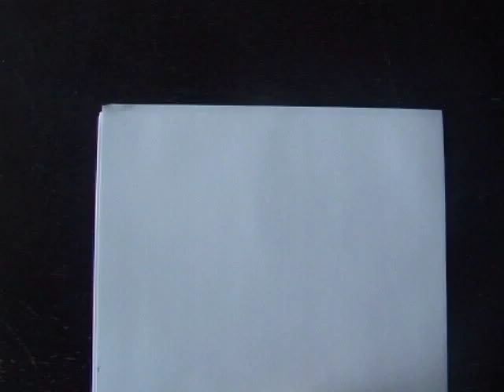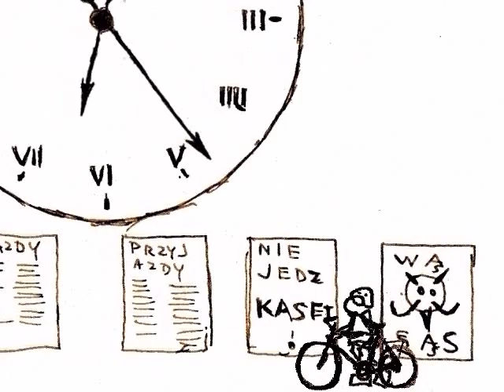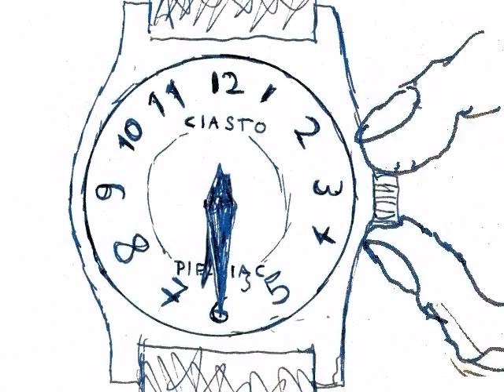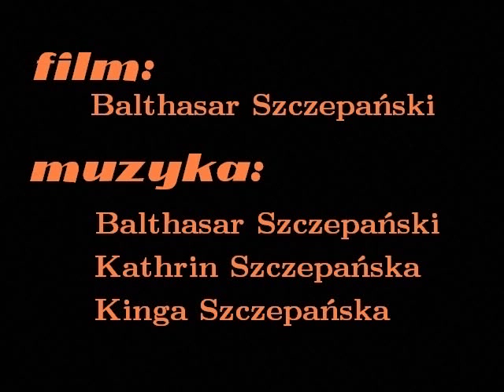Nie śpij!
Tajna baza na Księżycu wysyła szpiega, aby przeniknął na tajne zebranie Komisji Kosmicznej.